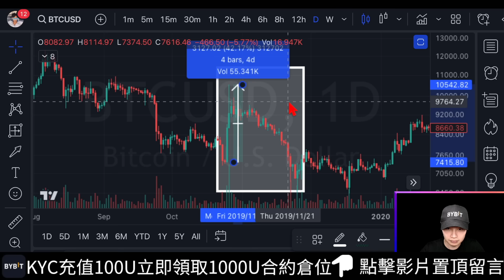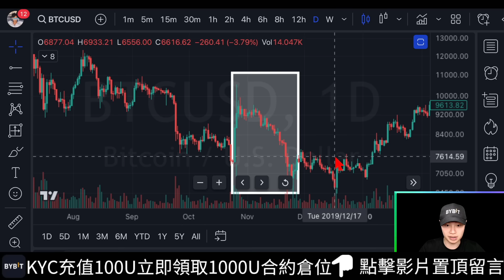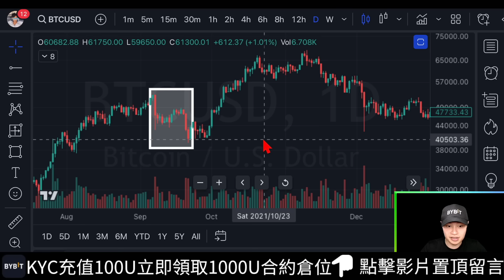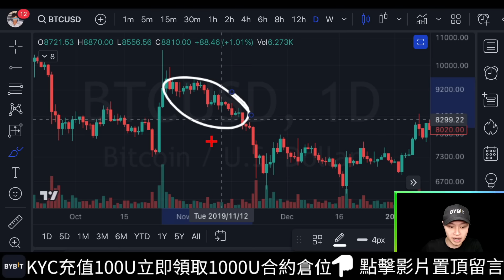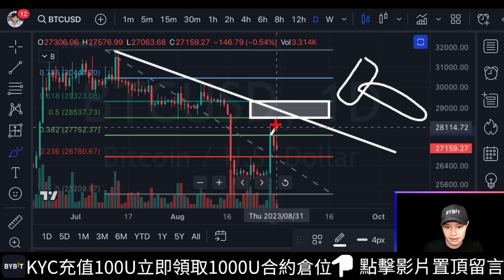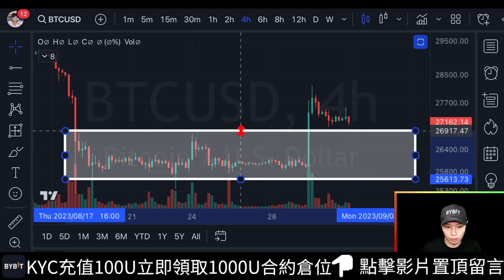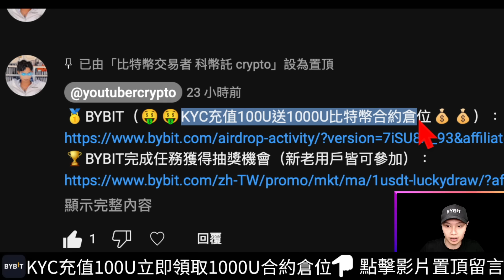🚨比特幣利多消息能持續發酵嗎？[行情][字幕][建議兩倍速]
00:00-00:01比特幣怎麼回落了
00:01-00:05利多消息會持續發酵嗎
00:05-00:52比特幣
00:52-01:23消息面
01:23-02:25量能
02:25-02:37日線
02:37-03:30中繼下破
03:30-04:05空頭
04:05-04:23空頭走勢
04:23-05:41消息面
05:41-06:01盤面
06:01-06:34 Ema ribbon
06:34-07:06 ETF
07:06-08:42量能
08:42-08:57空頭
08:57-09:14下降趨勢線
09:14-09:57四小時
09:57-10:21 Bybit
10:21收尾